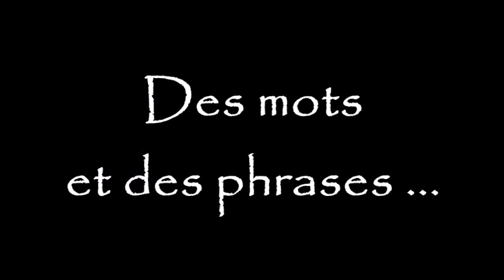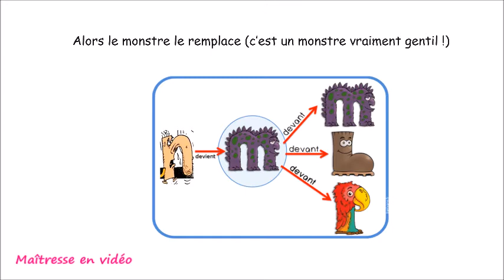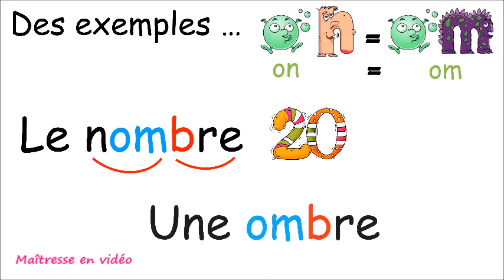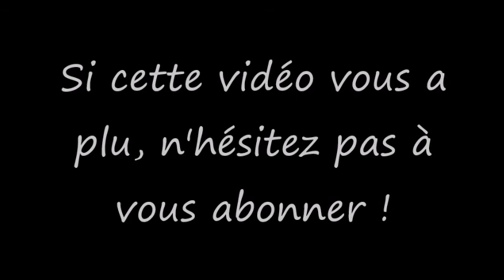Le son ON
Lire avec le son ON, monsieur O et le nez chez les alphas